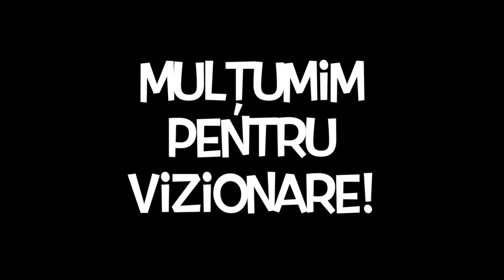🇱🇰 Găsim cea mai ieftină cazare din Polonnaruwa, 4 Eur camera, internet de mare viteză. Sri Lanka 🇱🇰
🇱🇰 Țara cu nr. 81 🇱🇰

Călătoria continuă!